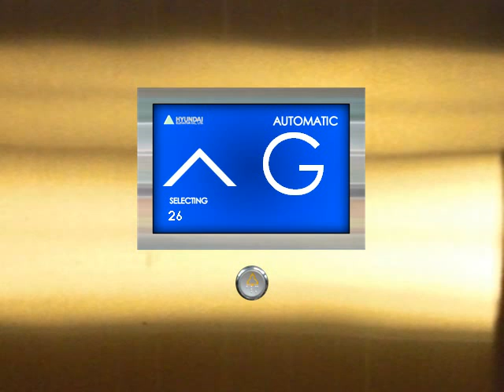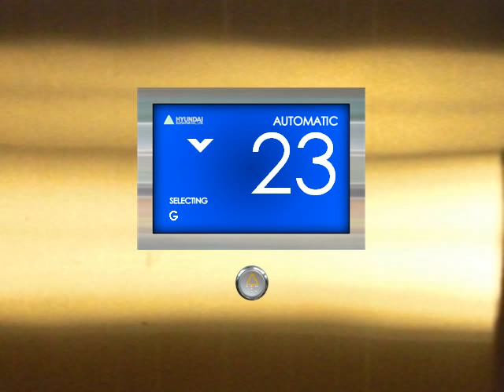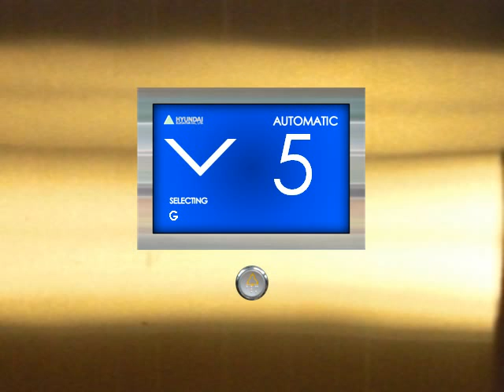(Animated) Hyundai HELIAS Traction Elevators at Gajah Mada Tower, Jakarta